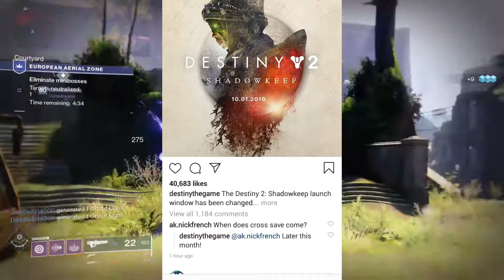Destiny 2 Shadowkeep delayed my Thoughts & expectations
Destiny 2 Shadowkeep delayed my Thoughts & expectations European air zone gameplay void day